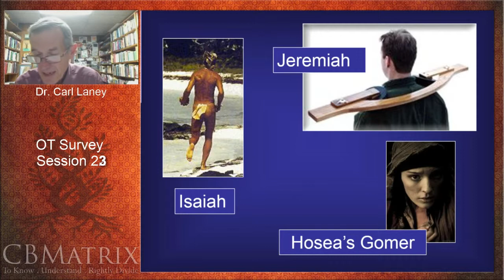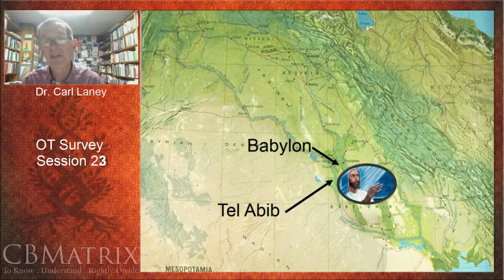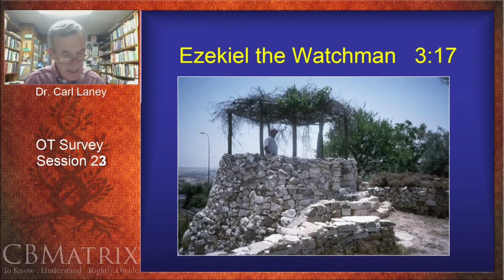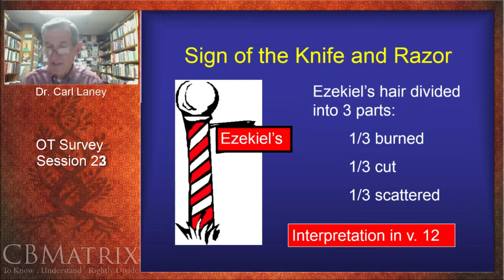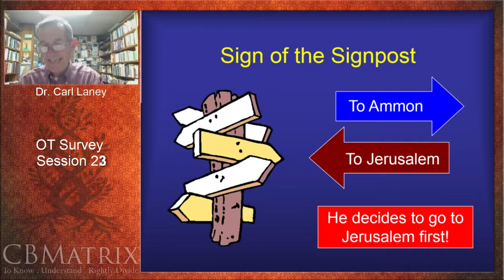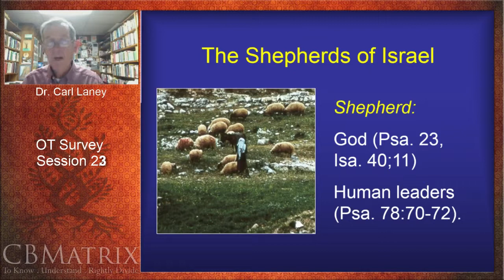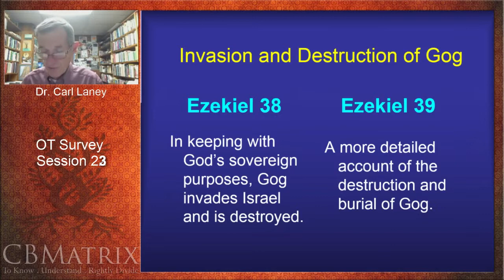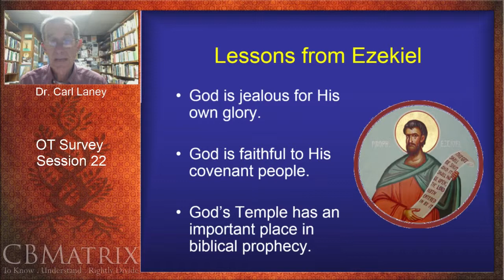OT Survey Part 23 w/ Dr. Carl Laney